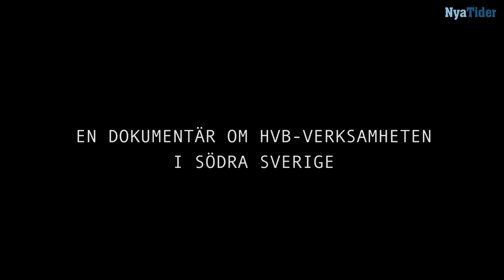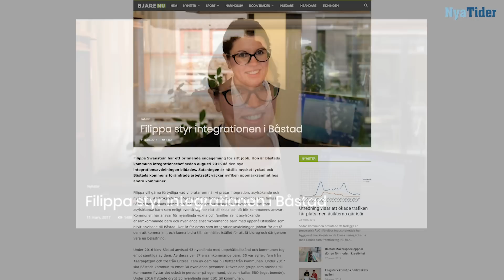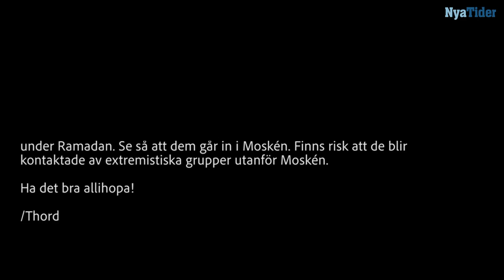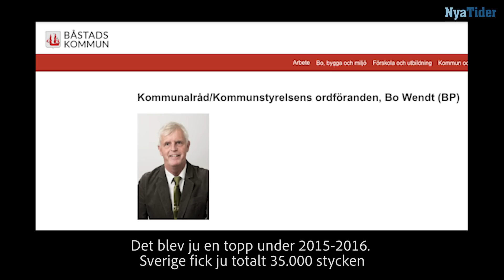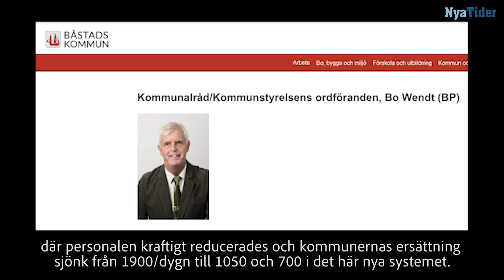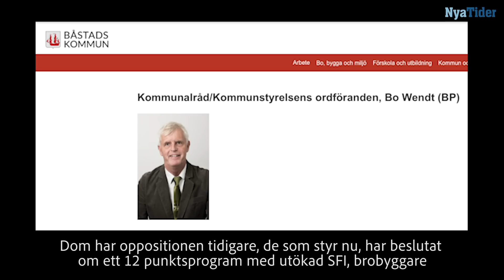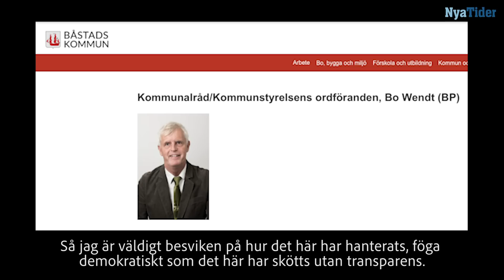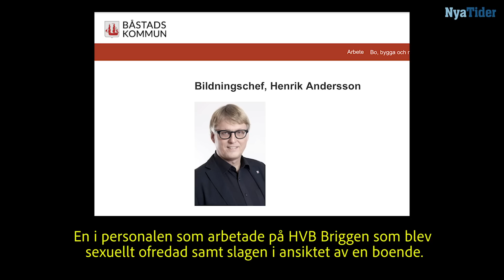HVB-hem innanför väggarna: Personalen talar ut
Våld, hot och sexuella relationer mellan personal och de ensamkommande barnen. Vad sker innanför väggarna på landets HVB-hem? Nya Tider har talat med två kommunala integrationshandledare, som ger en skrämmande bild av verksamheten.